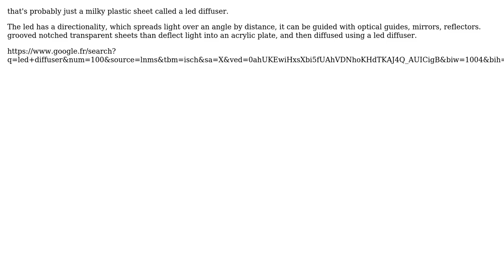Engineering: Diffuse uniform LED back lighting (2 Solutions!!)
Engineering: Diffuse uniform LED back lighting

With thanks & praise to God, and with thanks to the many people who have made this project possible! | Content (except music & images) licensed under CC BY-SA | Music | Images & others | With thanks to user LifeInTheTrees user Lanet Rino user Diesel user DiaperHands and the Stack Exchange Network Trademarks are property of their respective owners. You are responsible for your own actions.